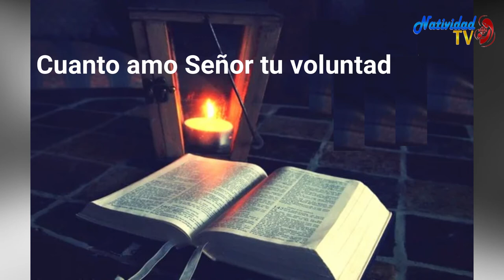SALMO DEL DIA | Lunes, 29/08/2022 // Hna. MICHEL MATOS